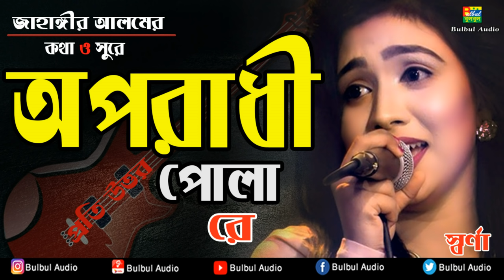Oporadhi Pola Re - Swarna | Female New Version | Reply Of Oporadhi | Bangla Music Video 2018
Song :  Oporadhi Pola Re
Album : Single
Singer : Swarna
Tune : MD Jahangir Alam
Studio : Tanpura Record.
Lyrics : MD Jahangir Alam
Label- Bulbul Audio
Video Maker.
Video : Oporadhi Pola Re - Swarna | Female New Version
Cover Design : Alamgir Hossain ( Editor)
Production : B L Production
Edit : Rj Siyam

Others Channel  Enjoy us!

                               All Video SEO & Published
Rj Siyam